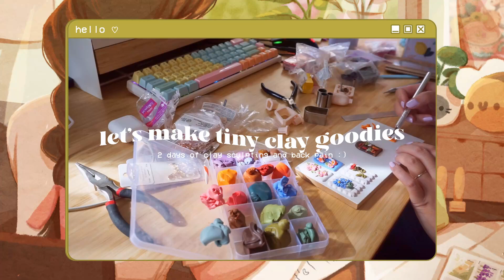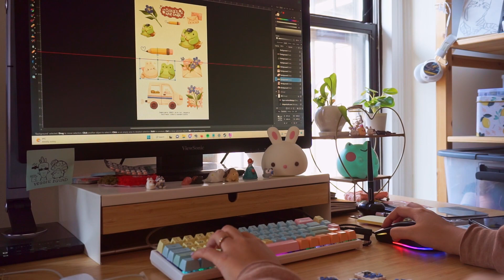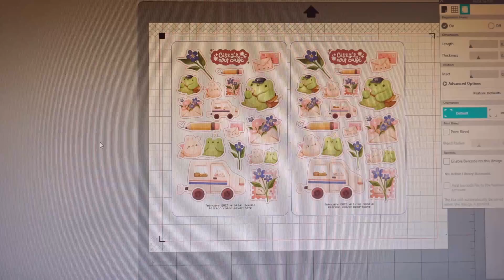artist diaries 🎨✨ 2 days of making clay goodies for a mini shop update (ft. lots of back pain)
in this vlog I make clay goodies for hours on end, sacrifice my back, and make some really cute things!! also i got hotpot with a friend. support her

if you'd like to tip me for my work or buy a boba commission